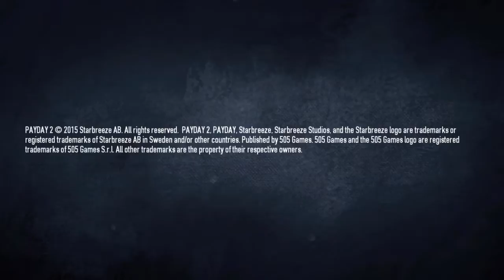PAYDAY 2: CRIMEWAVE EDITION_20180928201332